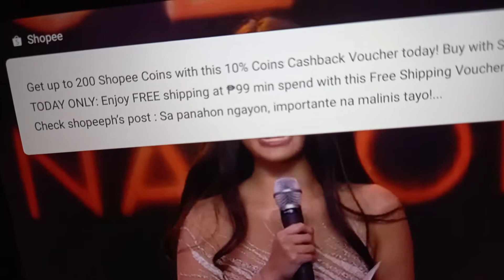BINIBINING PILIPINAS 2021 CORONATION NIGHT Q AND A BATCH 2